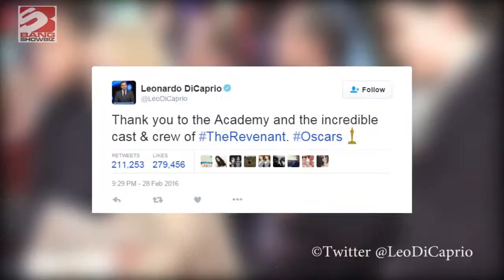Mad Max: Furia en la Carretera' arrasa en los Óscar